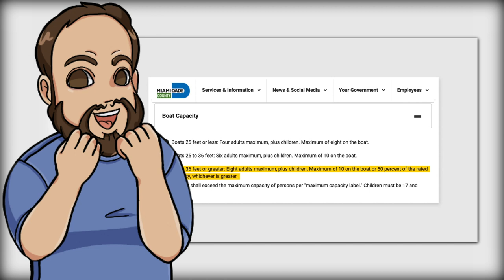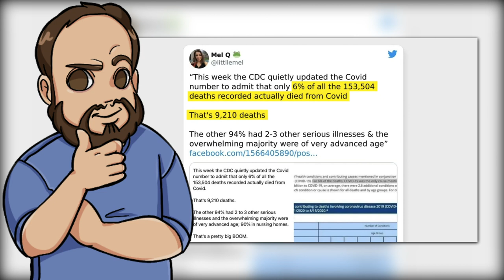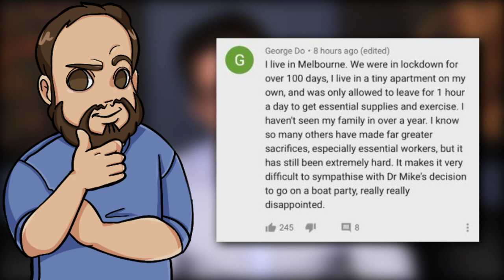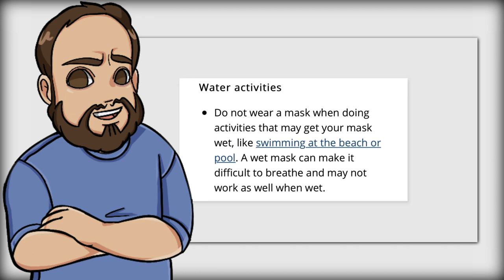The Real Problem with the Dr. Mike COVID Boat Party and Apology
Dr. Mike recently received backlash for having a boat party during some of the highest COVID-19 numbers to date. Although he did an apology video on his clips channel, I wanted to take this time to discuss better decision making strategies and risk assessment.

Books:
How to Decide
The Art of Thinking Clearly
Risk Savvy
Black Box Thinking
The Mirror Effect